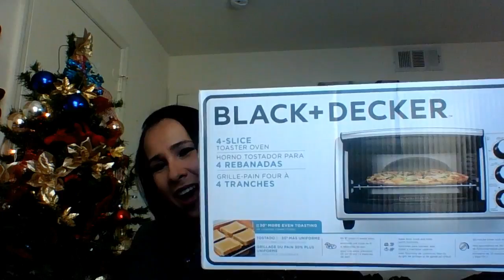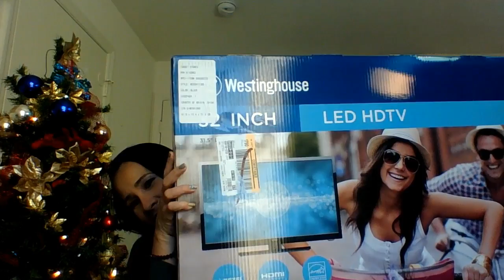Nuestros Regalos de Navidad en Familia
Nuestros Regalos de Navidad en Familia Mi gente hermosa les comparto un poco, humildemente les mostramos ese ratito nuestra felicidad y bendicion de Dios de poder estar contentos con algunos regalitos en Navidad, les deseamos lo mejor y un
bendecido año 2016, con amor para todos ustedes.